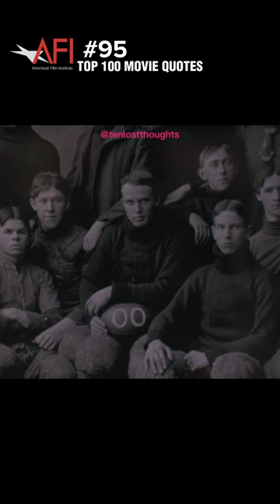AFI Top 100 Movie Quotes | 95 | Dead Poets Society (1989)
Dead Poets Society is a 1989 American drama film directed by Peter Weir and written by Tom Schulman. The film, starring Robin Williams, is set in 1959 at the fictional elite conservative boarding school Welton Academy,[4] and tells the story of an English teacher who inspires his students through his teaching of poetry.

Production Companies:
Touchstone Pictures
Silver Screen Partners IV

Distributed By:
Buena Vista Pictures Distribution
(United States theatrical and worldwide home video)
Warner Bros.
(International theatrical release only)